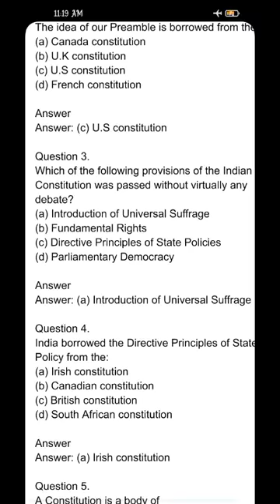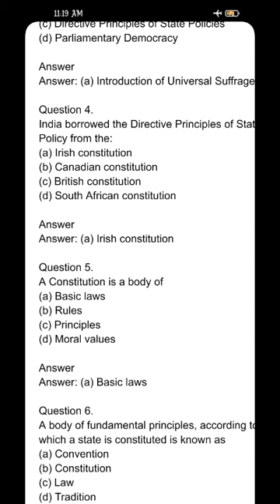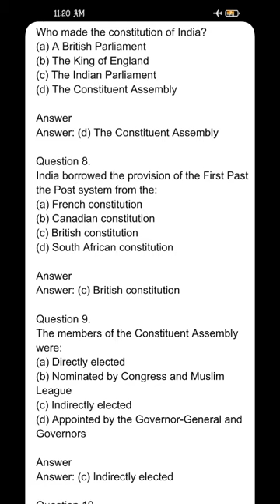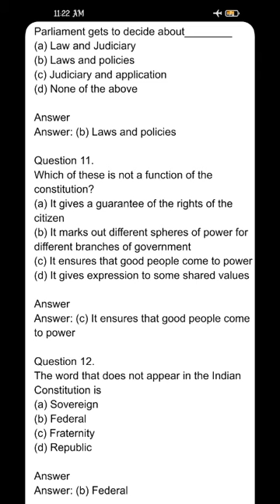pol sci lesson 1 MCQ for class 11